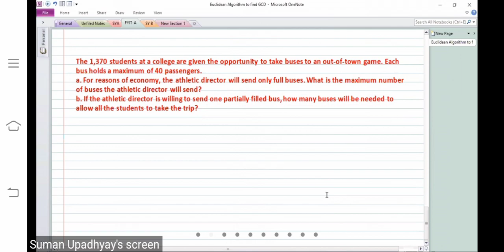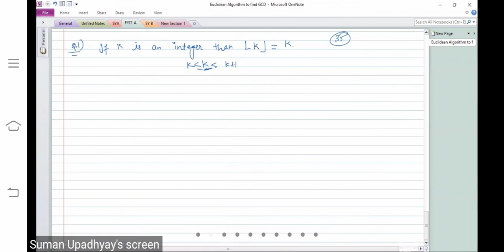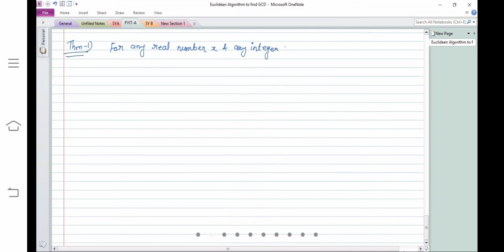Floor and Ceiling in discrete mathematics || Bscit.